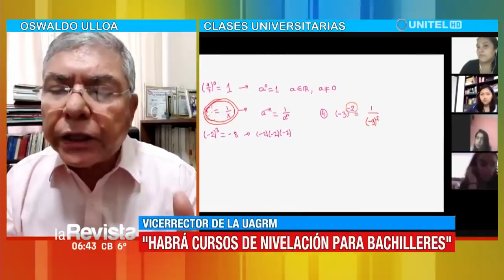Uagrm descarta que universitarios aprueben por decreto y entrega 500 'megas' a cada estudiante